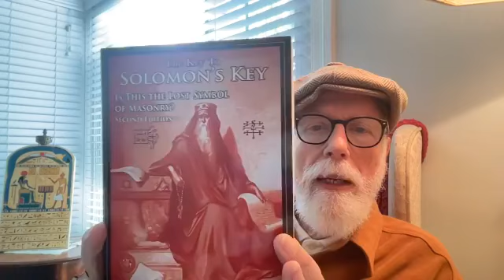Lon Milo DuQuette - Seven Questions about Goetic Evocation